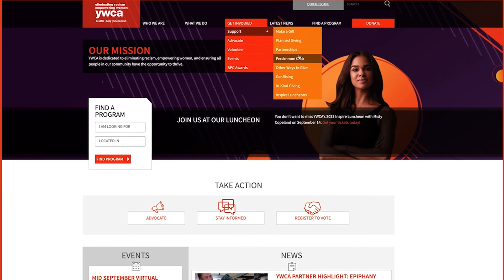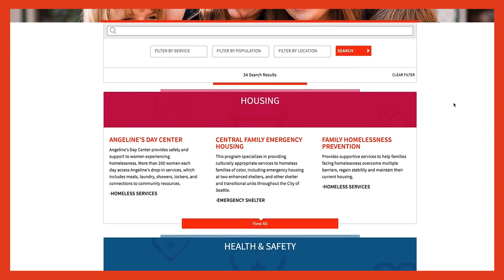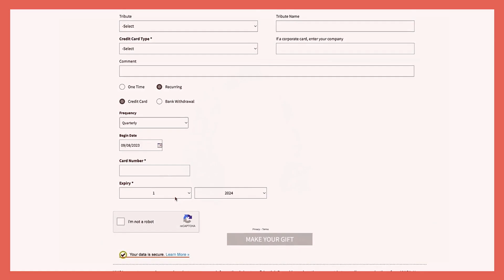How To Become a Recurring Donor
YWCA Seattle | King | Snohomish is on a mission to eliminate racism and empower women. To accomplish this ambitious work, we rely on the generous support of our community members. One of the most critical ways we receive support is through our Persimmon Club, a donor community that supports YWCA’s work through monthly or quarterly donations. Learn how you can join us by visiting